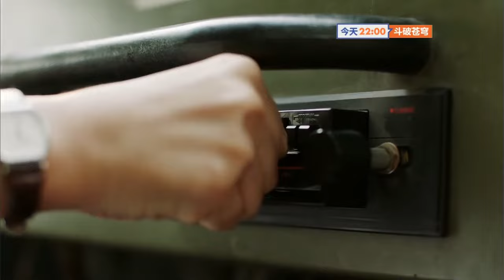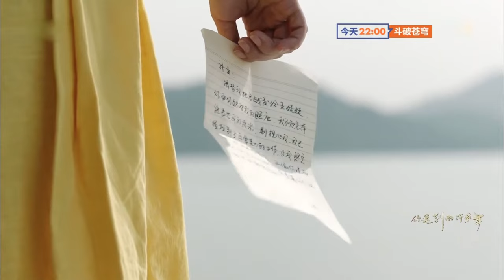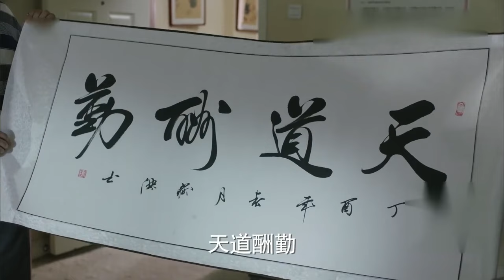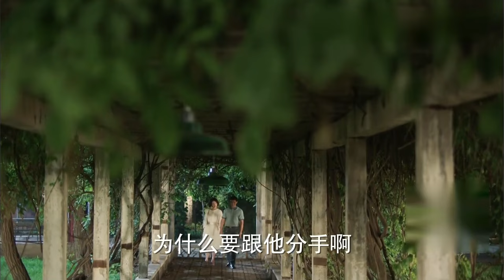都市电影！女人只说了一句“我好冷”，便被心爱的男人一把抱住🥰中国电视剧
电视剧：你迟到的许多年